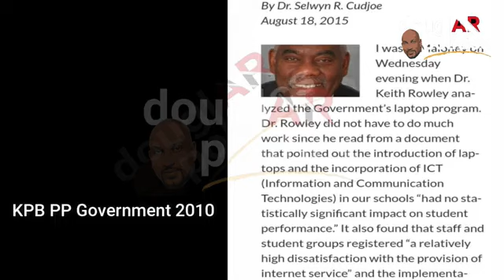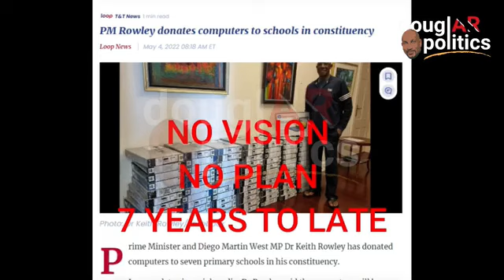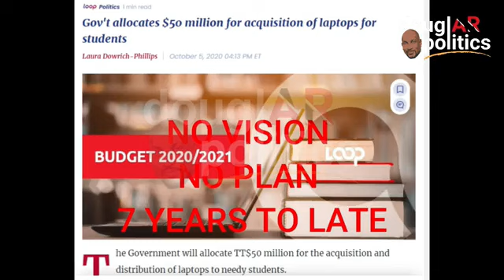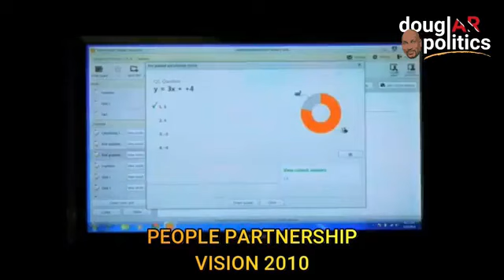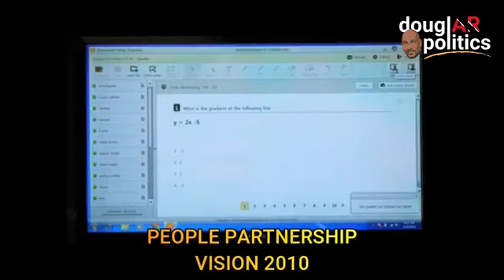PNM 7000 LAPTOPS for "DUNCY HEAD FIRST FORMERS"!! 7 Years to LATE!!!